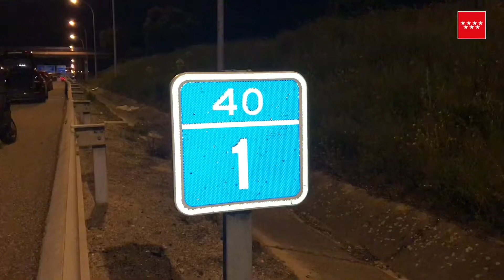4.06.18. Un varón de 81 años fallece atropellado en la M-40 (Pozuelo)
Había parado para señalizar su vehículo, que estaba averiado. El SUMMA-112 solo ha podido confirmar su fallecimiento.